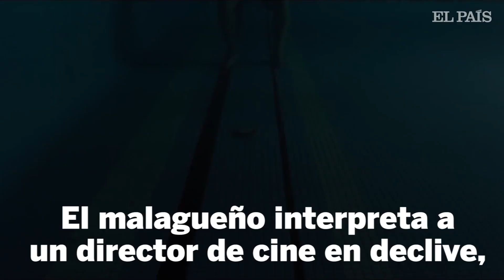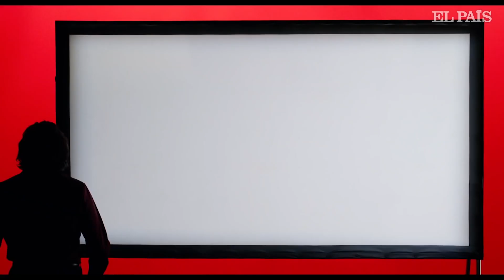ANTONIO BANDERAS | El malagueño gana la PALMA DE ORO a mejor actor en el FESTIVAL DE CANNES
Antonio Banderas, mejor actor del festival de Cannes, por ‘Dolor y gloria’, de Pedro Almodóvar. El malagueño obtiene el sexto galardón para intérpretes españoles en la sección oficial del certamen